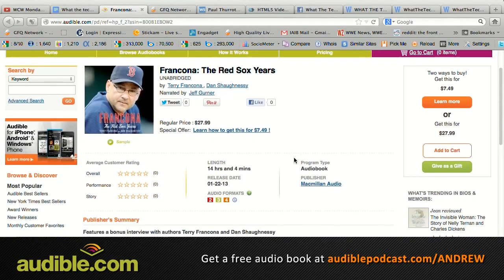What The Tech Ep. 149 - Future Of Gaming 1-22-13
This week on What The Tech: Andrew and Paul pick apart Microsoft's decision to kill off Messenger in favor of Skype. Is Microsoft giving Skype too much control over their product? Andrew asks Paul where Microsoft is with the next generation of the Xbox. What type of console do people want these days? Microsoft finally announces the launch date of the Surface Pro. Should people buy it? And the FCC wants gigabit internet speeds in all 50 states by 2015. Is that possible?